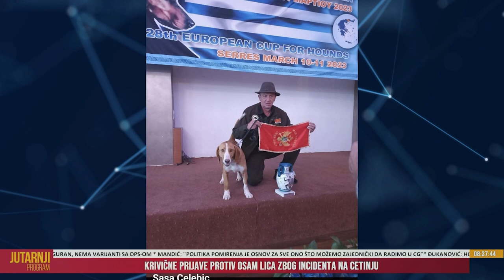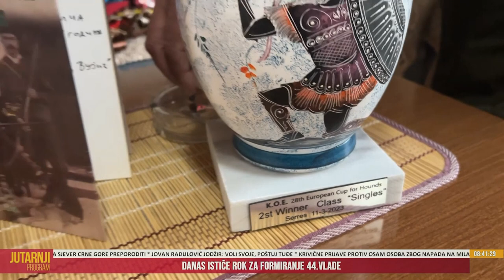Jutarnji program 16. 3. 2023. - Zvezdan Vulanović, odgajivač pasa